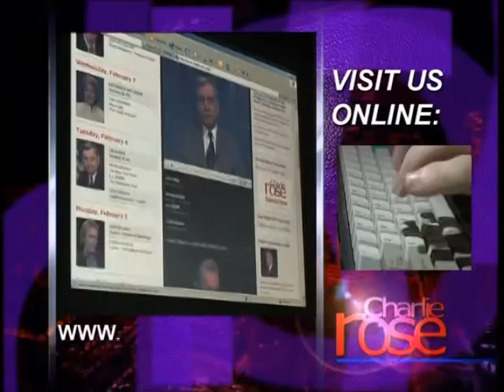James Mangold | Charlie Rose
Director James Mangold discusses the casting of the film "3:10 to Yuma".